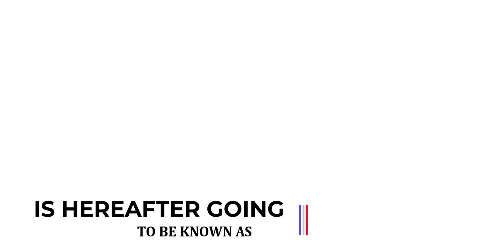Launching Website! AJ's Classes for Education and Research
Hi everyone! I’m launching a website to help fellow researchers and academicians.
Some of the services that I am offering are
i) Research Guidance - Data Analysis using SPSS and AMOS
ii) UGC NET Coaching
iii) Spoken English Classes and
iv) Proofreading services.
This was an amazing learning experience for me. I look forward to watching it grow and be of use to many!